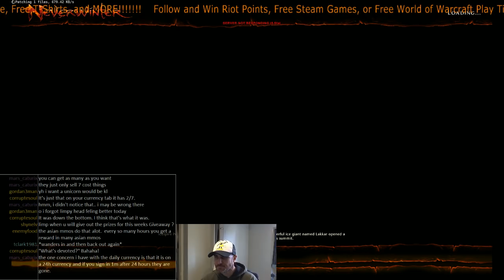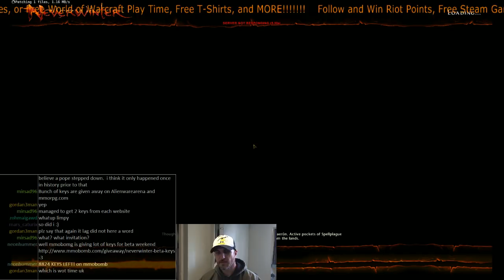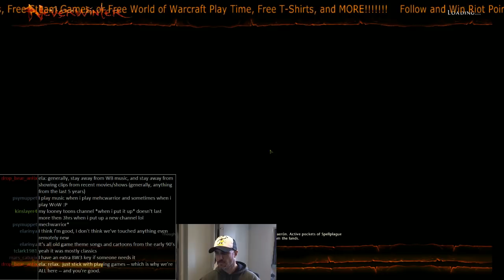Neverwinter Guardian Fighter Gameplay CBT BW3 Preview Part 2 - Twitch Stream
Neverwinter opened a bit early for me, come see and hear me talk about what is new for CBT weekend 3. See videos, screenshots, news, and more at MMODen. MMODen has over 200 Free MMOs and Free MMORPGs for you to learn about.